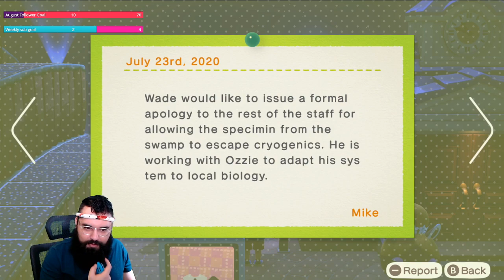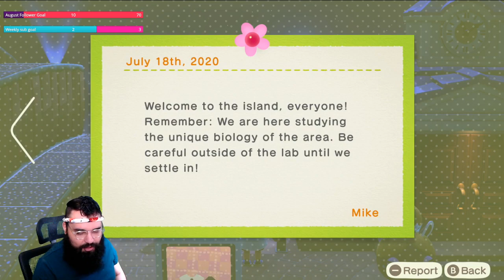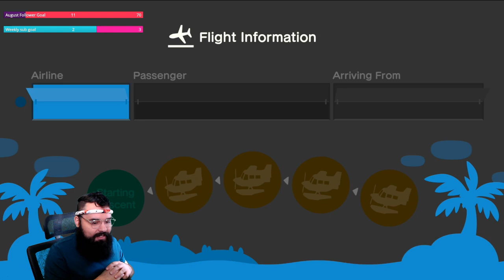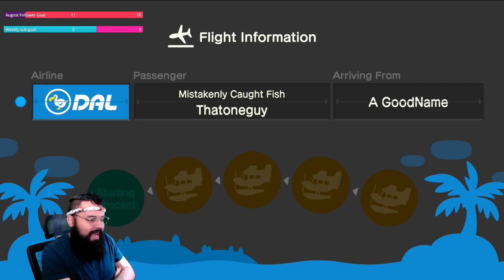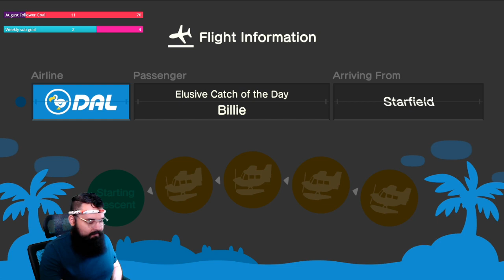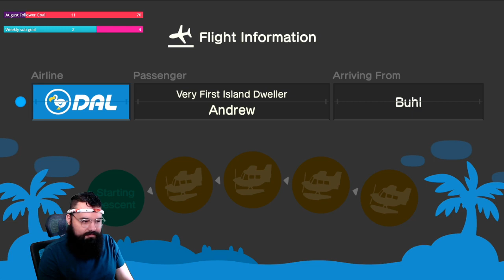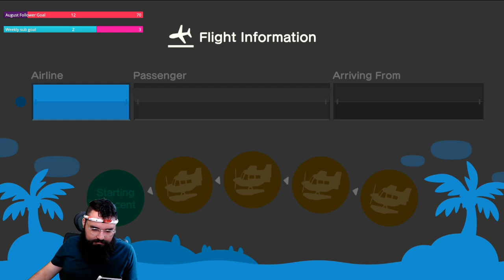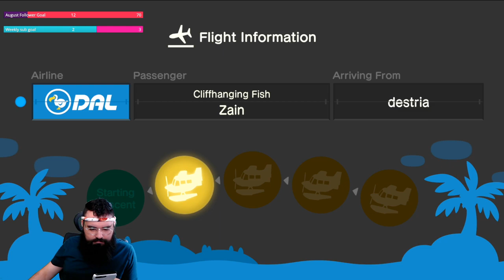Let's dream and hang out!